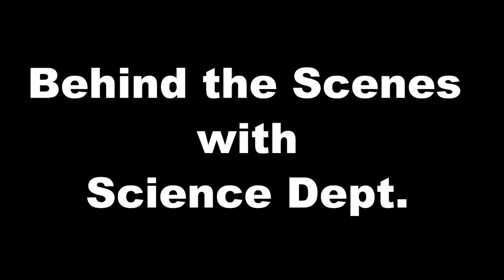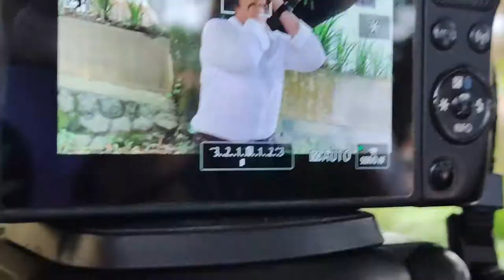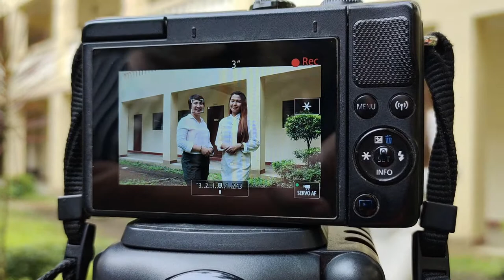Man Behind the Lens VLOG #53: SayanistaSerye #6: Behind the Scenes with Science Dept.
Hello guys. it's been a while!!!

For this vlog, we will look at the behind the scenes of the video lesson production of Science Department. The video will tell the rest of the story. Enjoy watching and God bless.